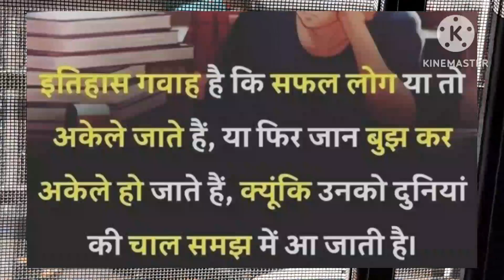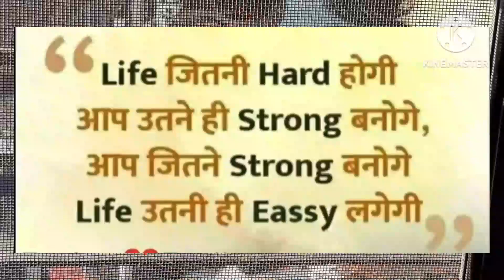🕉️ Oum Sh Shnichraye Nmh /ओउम श : शनिचराये नमः